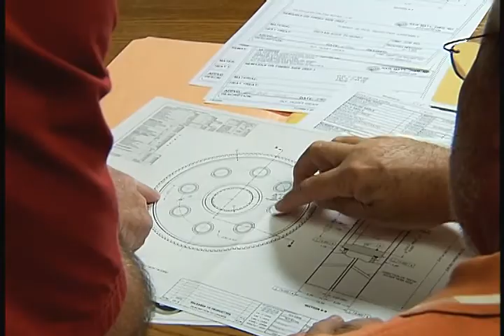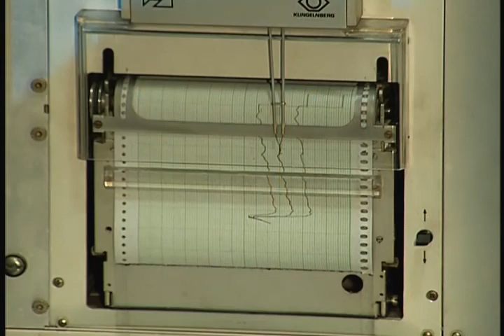Custom Gearing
There are few Medium to Large Gear Manufacturers in North America that have the complete in-house Design Know How; Advanced Welding and Manufacturing Capabilities, Inspection and Quality Control, and an 90 + Year History that you find at HMC. We can and will furnish you with Gears that offer prolonged performance and longevity with diameters up to 8 Meters.